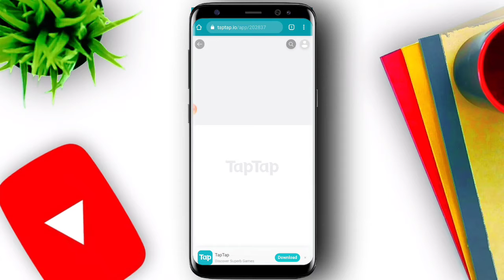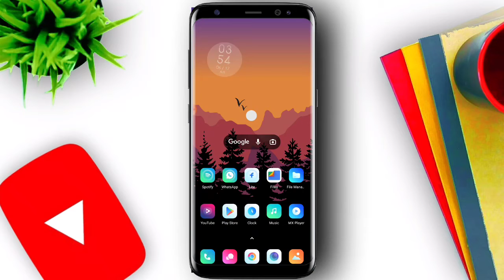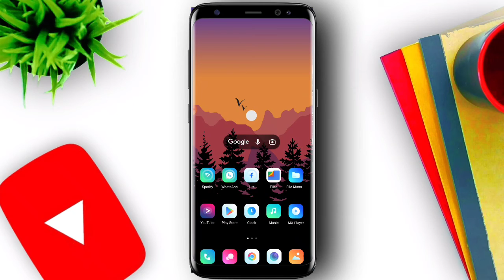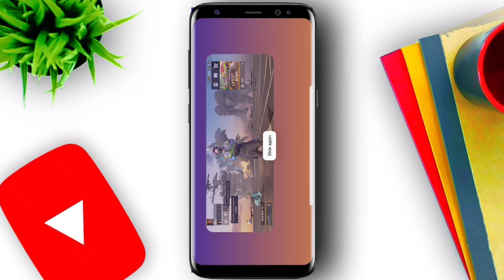how to download battleground mobile india 🔥(BGMI) Bina Play Store ke 🤗